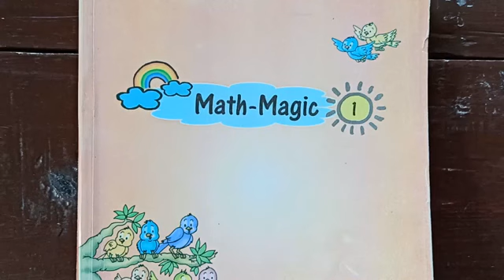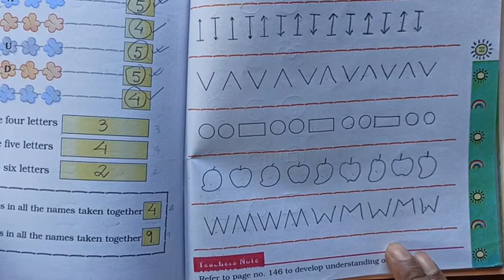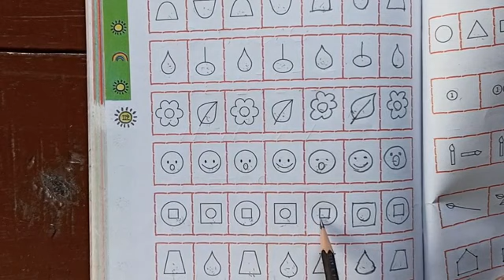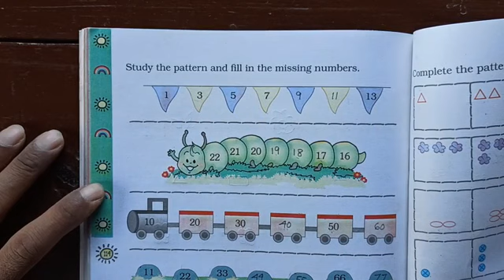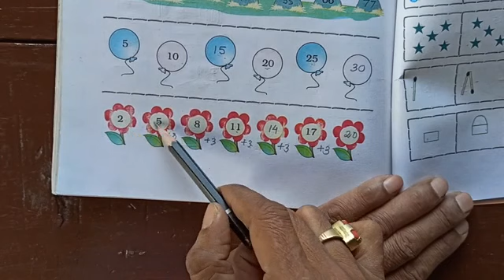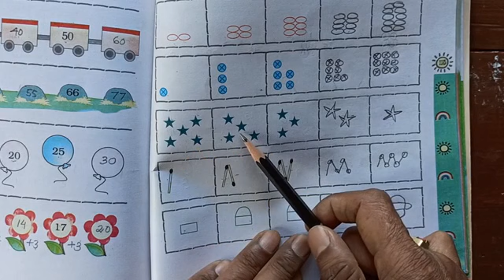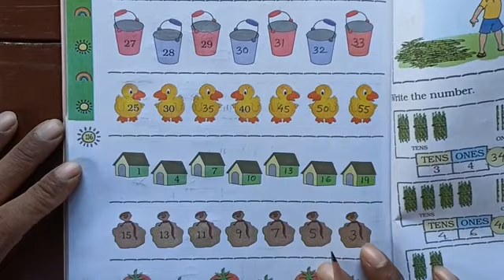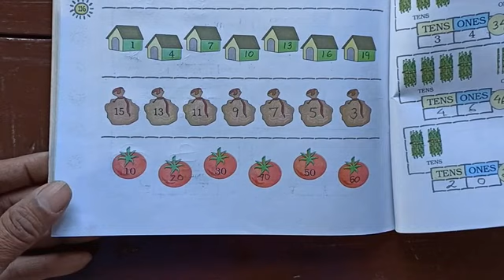Class- 1 Mathematics: Revision of Chapter- 10 Patterns